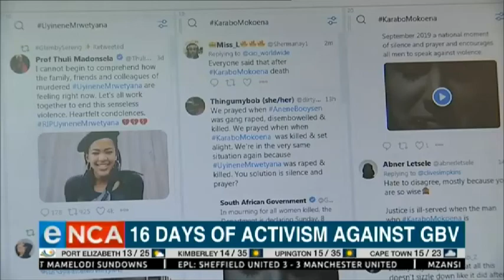16 days of activism against GBV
The annual 16 days of activism for no violence against women and children campaign begins today.
The commission for Gender Equality has called on President Cyril Ramaphosa to take concrete action gender-based violence. We speak toDoctor Tlaleng Mofokeng, Commissioner at the Commission for Gender Equality. Courtesy